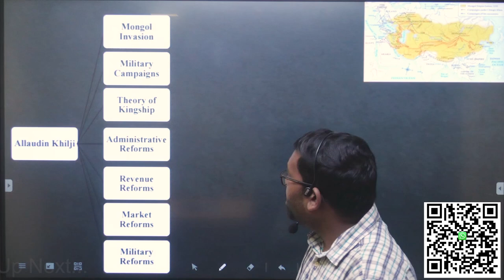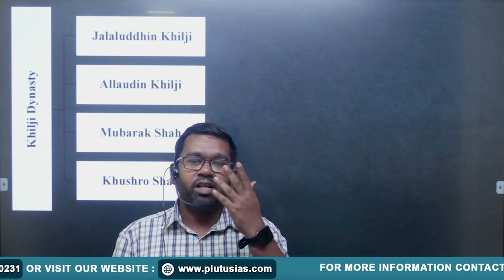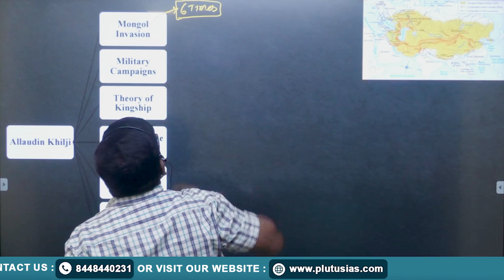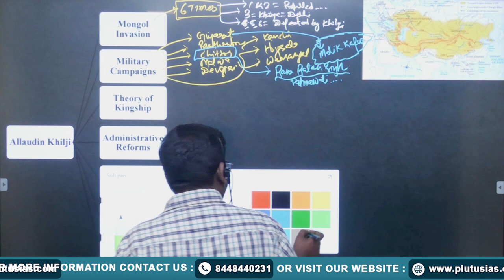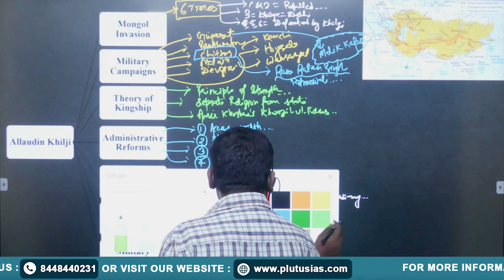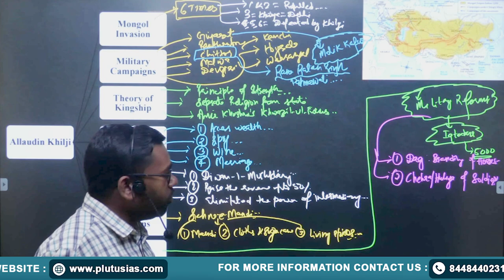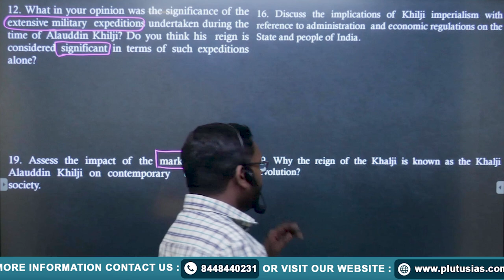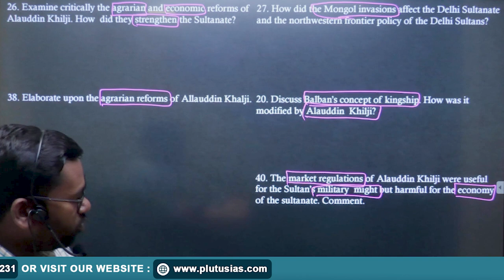UPSC History Optional PYQ | Alauddin Khilji | Dr. Jitendra Kumar | PLUTUS IAS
In this video, Dr. Jitendra Kumar (Ph.D. History, JNU) from PLUTUS IAS discusses Previous Year Questions (PYQ) related to Alauddin Khilji for UPSC History Optional. This insightful session will help aspirants understand the key aspects of Alauddin Khilji's rule, his administrative reforms, and military strategies, which are crucial for UPSC Mains preparation.

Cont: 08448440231